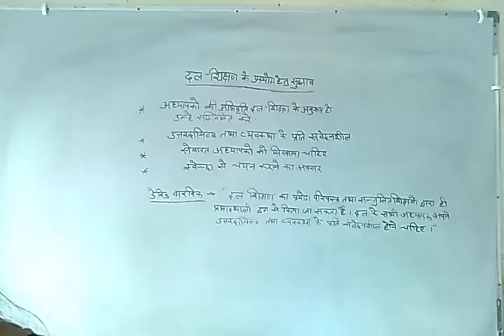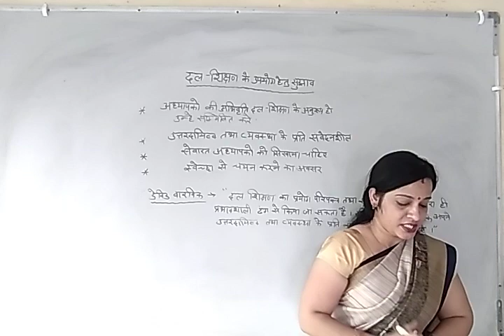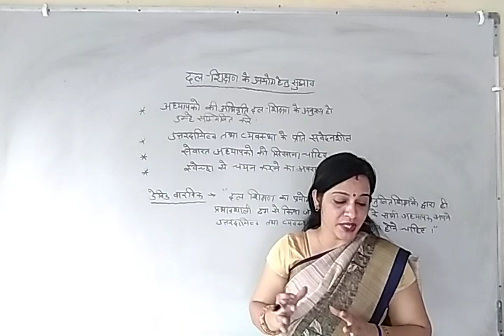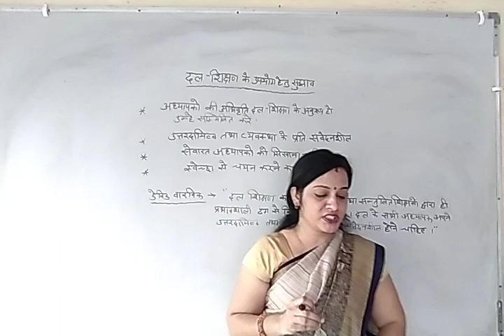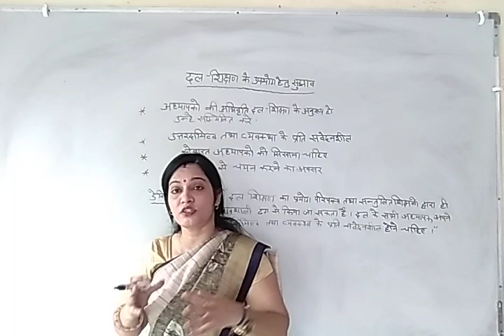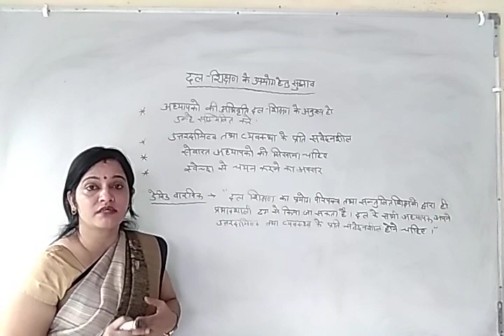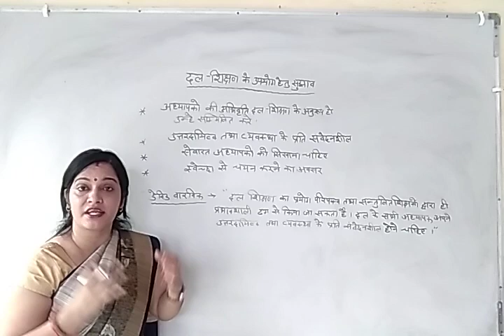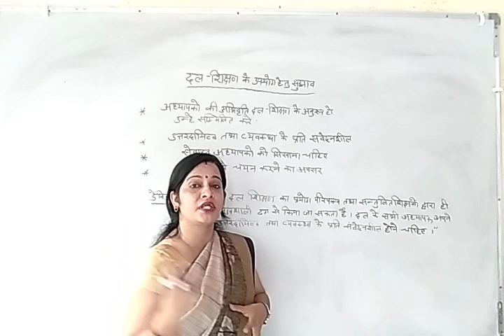दल_शिक्षण के उपयोग हेतु सुझाव